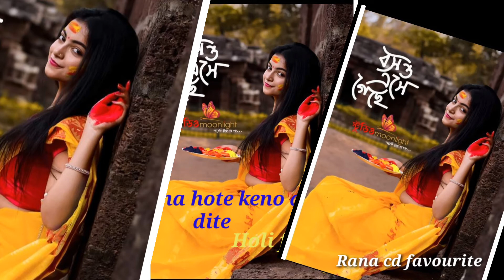Sokal hote na hote Keno ale rong dite.....সকাল হতে না হতে কেন এলে রঙ দিতে !!Dj song....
*sokal hote na hote Keno ale rong dite..

*সকাল হতে না হতে কেন এলে রঙ দিতে !!
*High quality Dj remix songs. holi_song

•Song : Sokal Hote Na Hote
•গান : সকাল হতে না হতে
Movie : Pronomi Tomaya
Artist : Mohammed Aziz, Kavita Krishnamurthy
Music Director : Bappi Lahiri
Lyricist : Pulak Bandyopadhyay, Mukul Dutta
Mood : Happy
Release : 1989
Director : Prabhat Roy
Starcast : Prosenjit Chatterjee, Arjun Chakraborty, Biplab Chatterjee, Sumitra Mukherjee, Reshma Singh